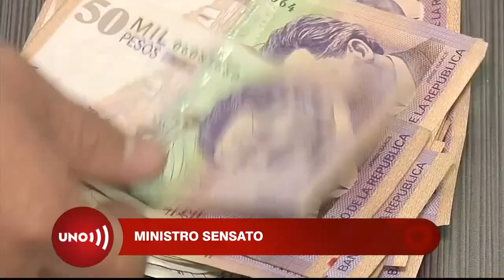Entrevista con nuevo minhacienda: menos aspiraciones de recaudo y más equitativo, anuncia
El nuevo ministro de Hacienda, José Manuel Restrepo, explicó que el nuevo proyecto de reforma tributaria tendrá como objetivo mantener el gasto social con una meta más conservadora, 14 billones, sobre los 23 de la propuesta inicial